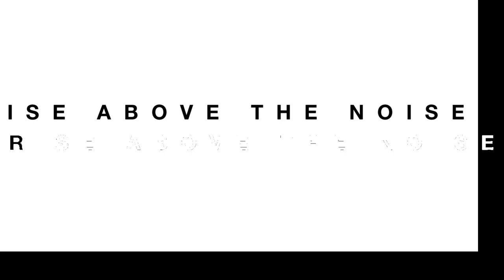AKNU - James Barbour Now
James Barbour sits down with the members of AKNU in a brand new episode of the James Barbour Now show